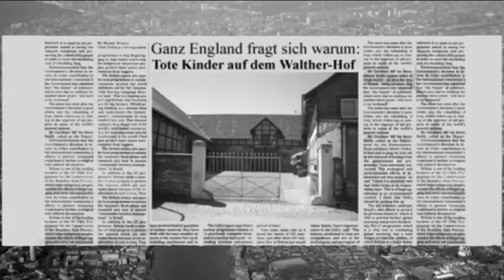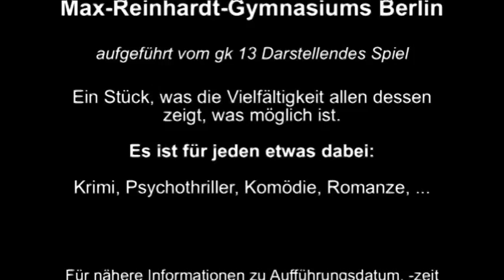"Der Mörder ist ... ???" - Intro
Aufführung 2008, ds 13, Max-Reinhardt-Gymnasium, Berlin